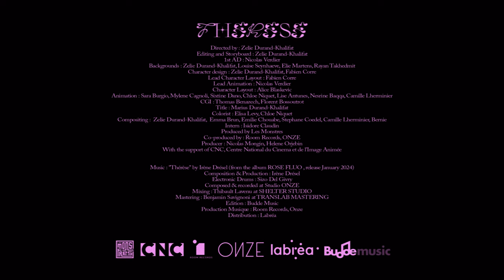Irène Drésel - CHAPTER 3 : Thérèse (Official Video)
Music : "Thérèse" by Irène Drésel (from the album ROSE FLUO , release January 2024)
Directed by : Zelie Durand-Khalifat

Editing and Storyboard : Zelie Durand-Khalifat
1st AD : Nicolas Verdier
Backgrounds : Zelie Durand-Khalifat, Louise Seynhaeve, Elie Martens, Rayan Takhedmit
Character design : Zelie Durand-Khalifat, Fabien Corre
Lead Character Layout : Fabien Corre
Lead Animation : Nicolas Verdier
Character Layout : Alice Blaskevic
Animation : Sara Burgio, Mylene Cagnoli, Sixtine Dano, Chloe Niquet, Lise Antunes, Nesrine Baqqa, Camille Lherminier
CGI : Thomas Benazech, Florent Bossoutrot
Title : Marius Durand-Khalifat
Colorist : Elisa Levy, Chloe Niquet
Compositing : Zelie Durand-Khalifat, Emma Brun, Emilie Chouabe, Stephane Coedel, Camille Lherminier
Intern : Isidore Claudin
Produced by Les Monstres
Co-produced by : Room Records, ONZE
Producer : Nicolas Mongin, Helene Orjebin
With the support of CNC, Centre National du Cinema et de l'Image Animée

Composition & Production : Irène Drésel
Electronic Drums : Sizo Del Givry
Composed & recorded at Studio ONZE
Mixing : Thibault Lavenu at SHELTER STUDIO
Special Thanks to : Nicolas Borne
Mastering : Benjamin Savignoni at TRANSLAB MASTERING
Edition : Budde Music
Production Music : Room Records, Onze
Distribution : Labréa

Special thanks to Julien Labrousse / Le Trianon